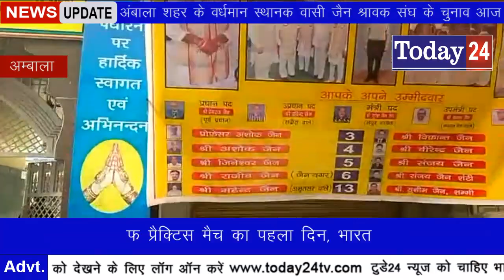अंबाला शहर के वर्धमान स्थानक वासी जैन श्रावक संघ के चुनाव आज -Today24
अंबाला शहर के वर्धमान स्थानक वासी जैन श्रावक संघ के चुनाव आज                                               श्री वर्धमान जैन स्थानक वासी जैन श्रावक संघ के प्रधान उप प्रधान मंत्री सह मंत्री व कोषाध्यक्ष सहित 10 कार्यकारिणी सदस्यों के चुनाव आज सिटी के महावीर जैन भवन में चुनाव अधिकारी तहसीलदार की देखरेख में होगा चुनाव में कुल 30 उम्मीदवार मैदान में हैं संघ के एक सदस्य ने बताया कि हमारे लगभग 650 मतदाता अपने मत के अधिकार से इनका चुनाव करेंगे पहले प्रधान धर्मपाल गुट की ओर से धर्मपाल जैन एक बार फिर प्रधान पद के लिए मैदान में हैं उनका मुकाबला प्रेम राज जैन गुट के पूर्व प्रधान प्रेम राज जैन से है वर्धमान जैन स्थानकवासी श्रावक संघ के पिछले चुनाव 2014 में हुए थे जिनका कार्यकाल 2 वर्ष का था लेकिन कार्यकाल समाप्त होने के बावजूद पूर्व प्रधान द्वारा चुनाव ना करवाए जाने के चलते विपक्ष द्वारा रजिस्ट्रार ऑफ सोसाइटी में शिकायत करने के बाद करीब 10 महीने पर एडहॉक कमेटी का गठन हुआ अब उसकी निगरानी में यह चुनाव हो रहे हैं नई कमेटी का कार्यकाल 3 वर्ष का होगा आज शाम 5:00 बजे तक वोटिंग होगी जिसका परिणाम लगभग 7:00 बजे तक आ जाएगा                                       रिपोर्ट ब्यूरो चीफ शिवकुमार के साथ राजन शर्मा

T.V. News

Application.

views!!!

News."